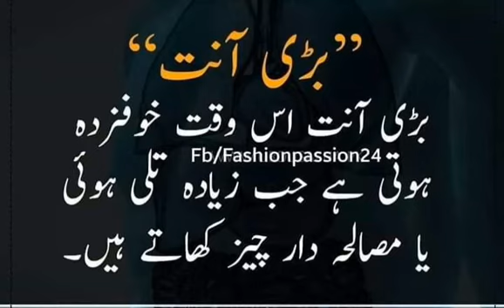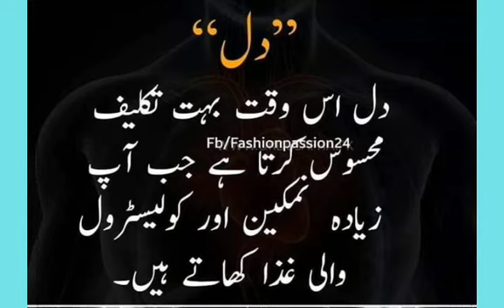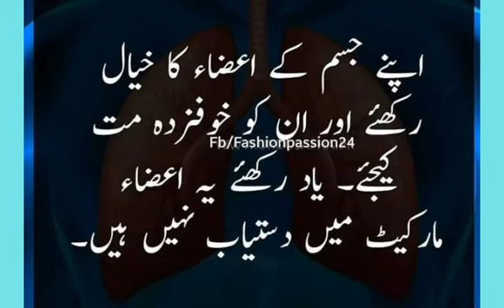Ten Tip For your Health Part #1. Necessary for our Body.